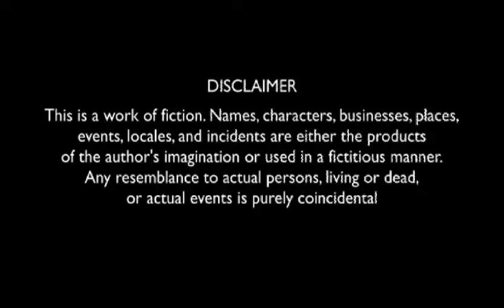Find the Honeybees for food in forest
Permission has been taken from all the people's shown in this video's

❤️ THANKS YOU FOR BEING A PART OF MY YOUTUBE FAMILIES ❤️

Note:    This Channels Does not Promotes any Illegal Content, All Content of this video is provided for Only Educational & Entertainment Purposes.

      I am Owner of any Content whitch I used my video all resource like, picture or video from Google or any other helpful site whitch help us to. Explain our video nicely or deeply so I credit to my all work to google or my other sites if I used any other's content then I wil definitely credit to him thanks. hope all owner understand to me if I used some Content in my videos thanks again to all Owners.

        Under section 107 of The Copyright Act1976 Allowance is made her 'Fair use' for purposes such as criticism, Content News reporting, Teachings, Scholarship And Research Fair use is A permitted  by Copyright Statute That's might otherwise Be infringing, Non-profit, Educational, Entertainment or personal use Tips The Balance in Faver of Fair use.